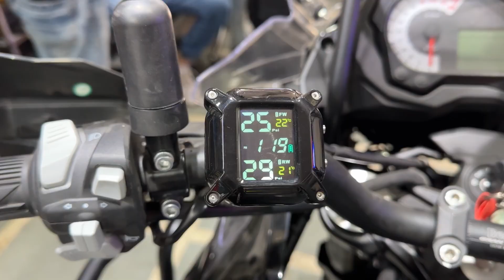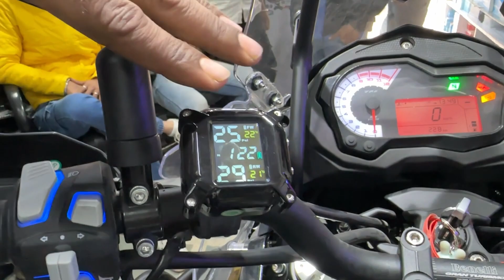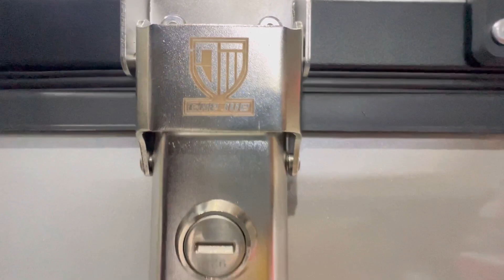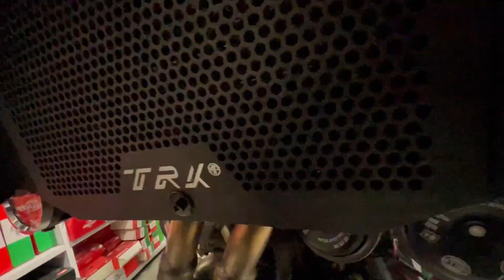benelli trk 502 Touring modifications | Trk 502 Modified | Benelli 502 accessories ￼